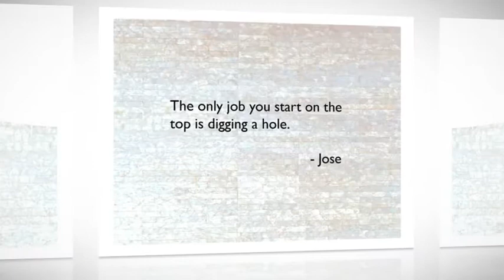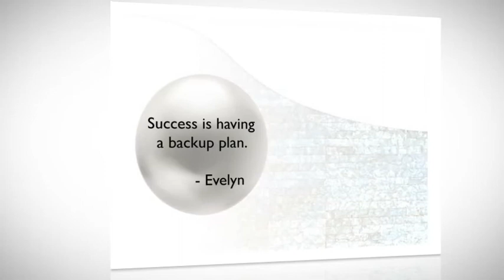EEI Global at EXHIBITOR 2011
A recap slide show of EEI Global's Pearls of Wisdom booth at EXHIBITOR 2011.